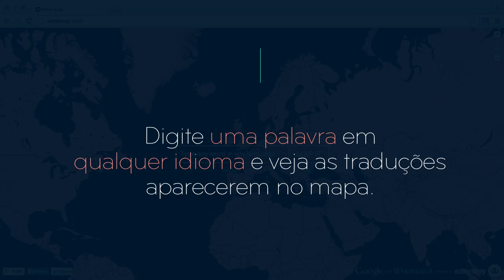Word Map [Português]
- Esse experimento une o Tradutor do Google e a Wikipedia para mostrar a relação entre idiomas e espaço geográfico.